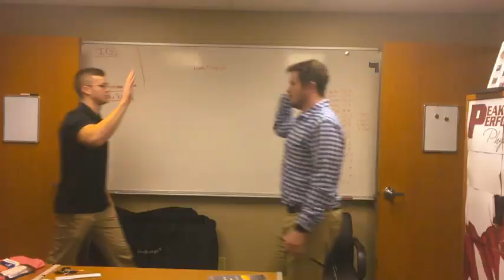National High 5 Day!!!